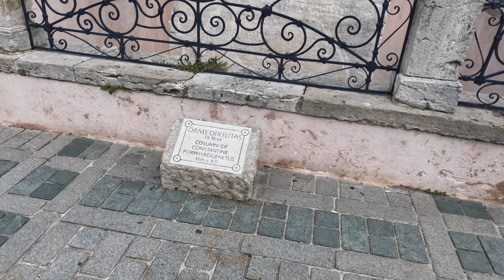Walking around the historic Sultanahmet district in Istanbul , Türkiye (Turkey)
On my way to west Africa I stopped for the day in one of my favorite cities in the world, Istanbul. Having such a short time I just went to the Satanahmet district. Sites such as the incredible world wonder, Hagia (Aya) Sophia, The Blue Mosque, Topkapi Palace and the Grand Bazaar. I've been to Istanbul and around the country before as well and certainly will again, but here is a short visit.
I was definitely disappointed that since it's friday I couldn't go into Hagia Sophia this time.